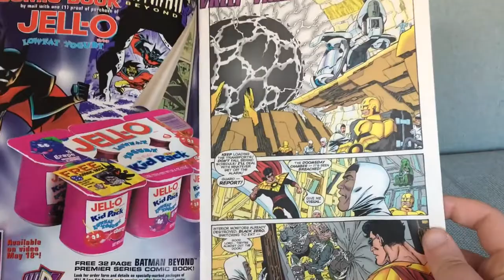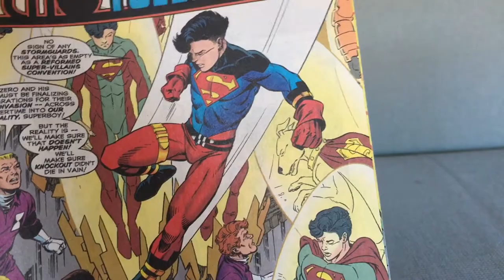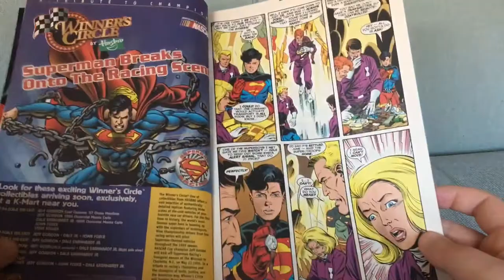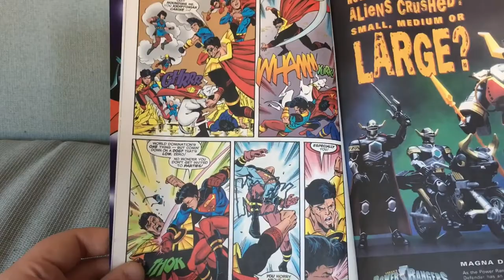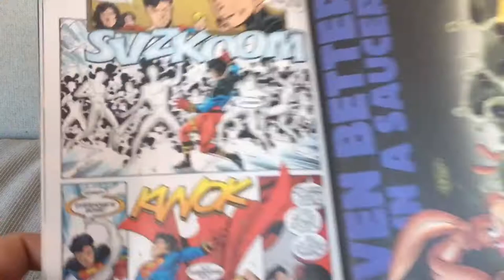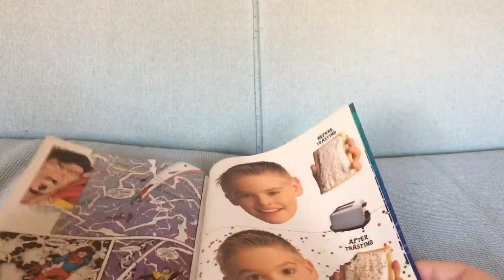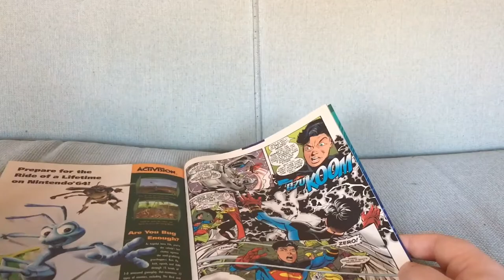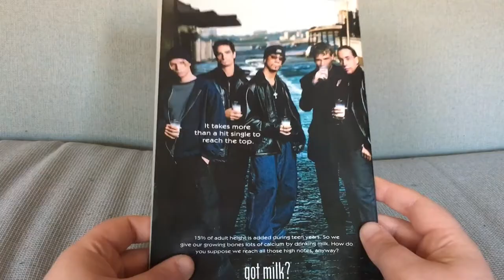Superboy #64: The Climax to the Hypertime Saga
Superboy #64 by Karl Kesel and Tom Grummett (July 1999).